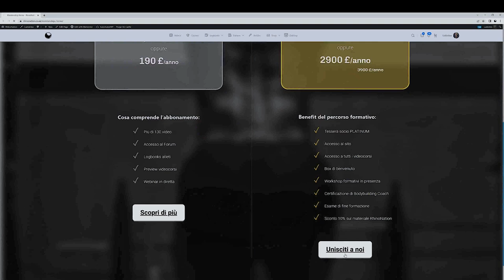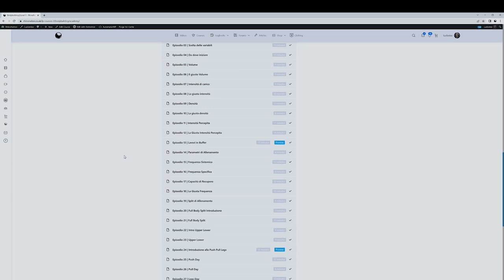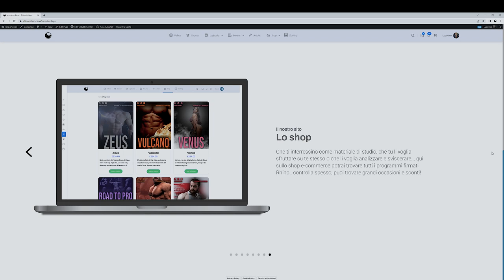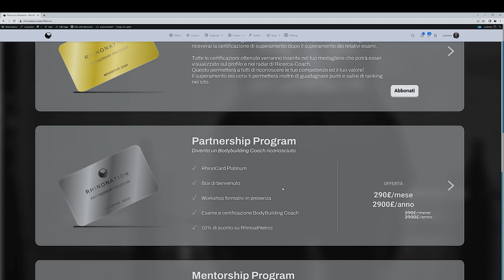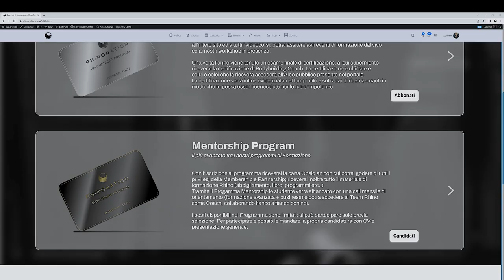Come diventare Coach di Bodybuilding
Vai all'Academy

RHINO5

LINK UTILI

Come contattarci?!